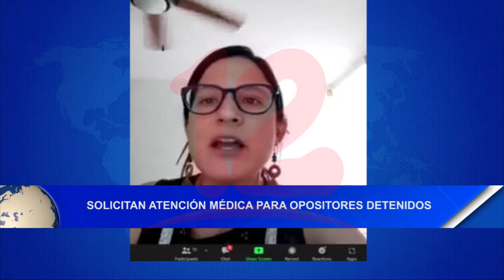Solicitan atención médica para opositores detenidos en El Chipote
Noticias12Nicaragua Solicitan atención médica para opositores detenidos en El Chipote